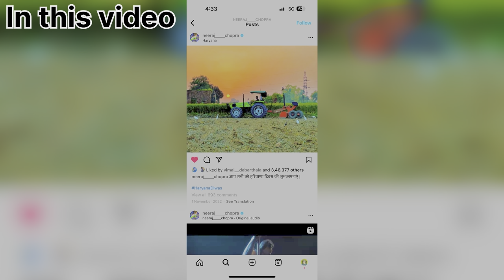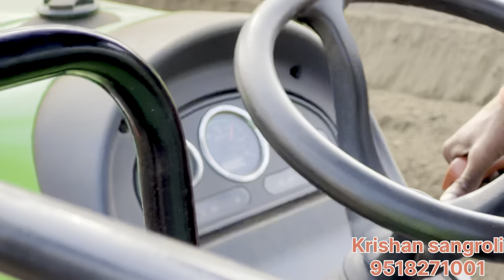Deutz-fahr 70 hp ( power upgrade)mahindra